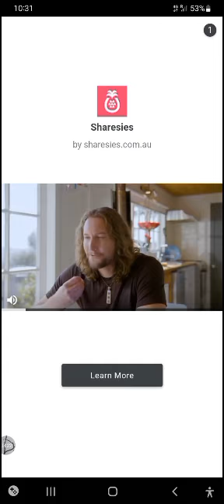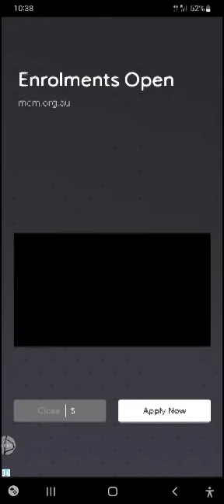My Vocal Game Thoughts. Pure MadMan?